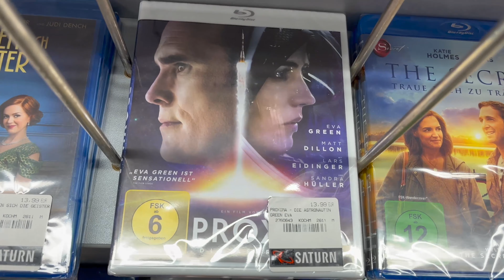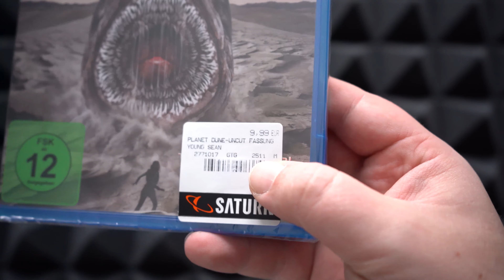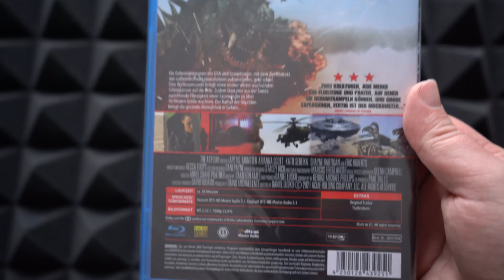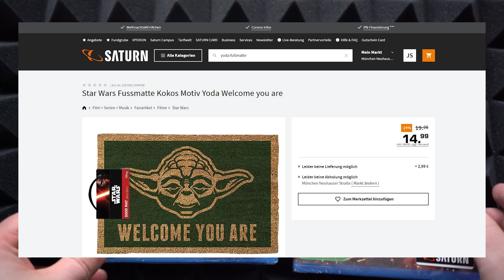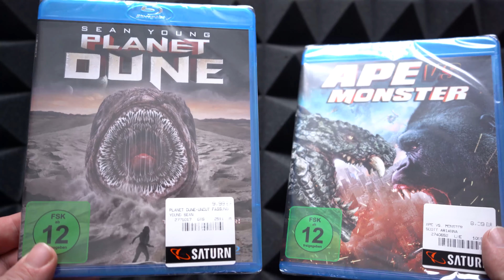BLURAY Jagd im SATURN | München Stachus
Hey,

ich war mal wieder im Saturn! Viel Spaß :-)